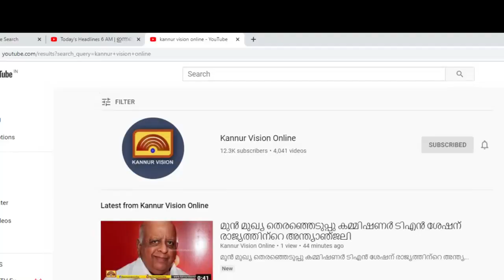ഏഴിലോടെ ഗ്യാസ്ടാങ്കർ അപകടം; മദ്യപിച്ച് വാഹനമോടിച്ചതിന് ഡ്രൈവർ അറസ്റ്റിൽ